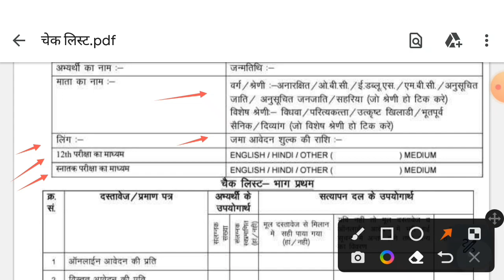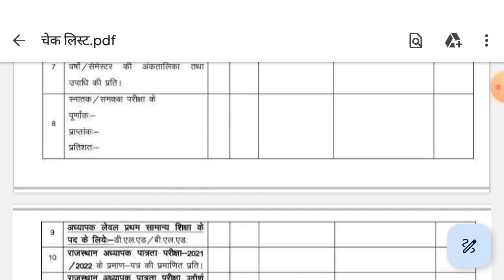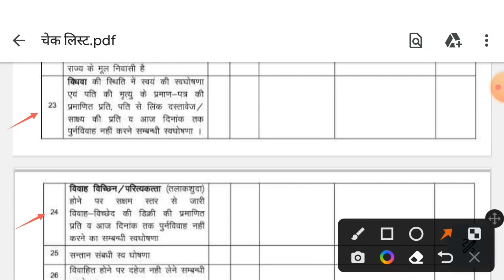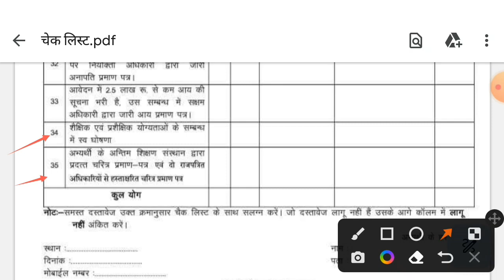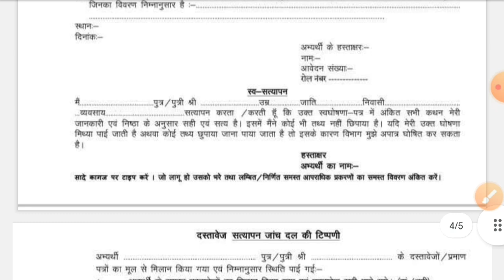REET L1 DV Checklist Form Kese Bhare |REET लेवल-1 DV चैक लिस्ट फाॅर्म | प्राथमिक अध्यापक भर्ती 2022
reet
reet exam
reet check list form
reet level 1 document verification
reet level 1 check list form kese bhare
reet level 1 dv check list form
3rdgrade document verification
3rdgrade dv check list form
3rdgrade dv check list form kese bhare